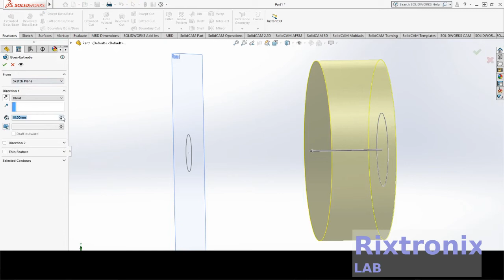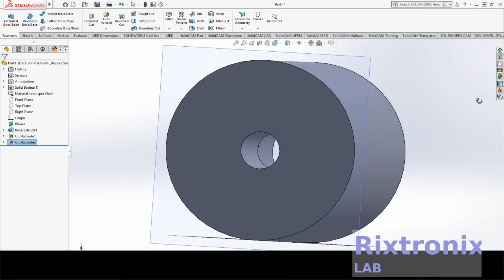How to make coupler 12x6 3DPrinted Solidworks Pt2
Selection shortcuts:

    Ctrl + click Lets you select multiple entities
    Shift Lets you select a transparent face on a part
    Shift + click Selects everything within the two selected items in the FeatureManager design tree

Move shortcuts:

    Ctrl + drag the middle mouse button Pans a model
    Shift + drag
        Sketches. Moves a set of sketch entities.
        Parts. Moves a feature.
        Drawings. Moves the selected drawing view and any related views together as if they are one entity. You can also move a dimension to a different view.

Dimension shortcuts:

    Alt + click Turns off automatic alignment when you place dimensions and annotations
    Alt + drag Moves an annotation independently from the group in which it is contained
    Ctrl + drag Creates additional leaders on a note when you Ctrl + drag a leader’s arrowhead

3.2V 64Ah pre-welded cell pack 1Pc

7812 Regulator Chip 12V TO-220

7805 5V Voltage Regulator 10 Pieces

3D Printer LCD Module 20x4 1Pc

3D Printer Melzi 2.0 1284P Mainboard PR Usa 1Pcs

1N5822 Diode 10pcs 3A 40V Fast Recovery Schottky diode

3D Printed Look Keo Cleat Thicker Hook Areas 1pair, I've tested for more than 1 year ride